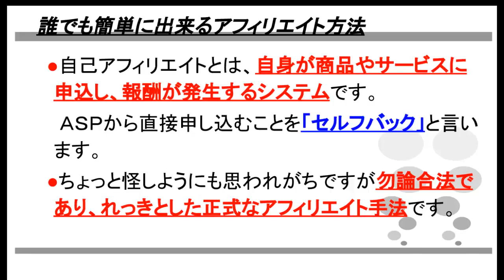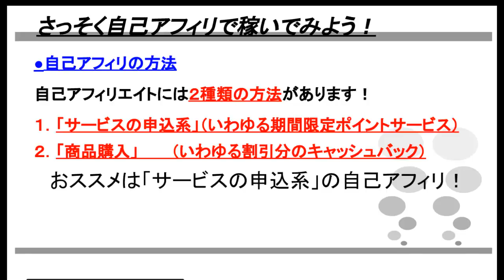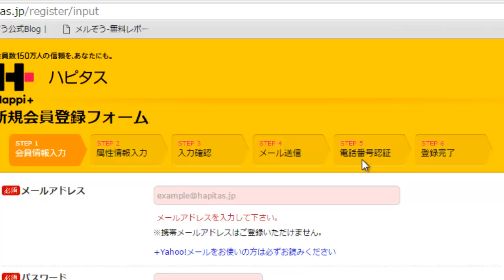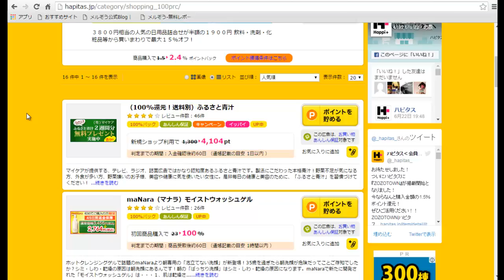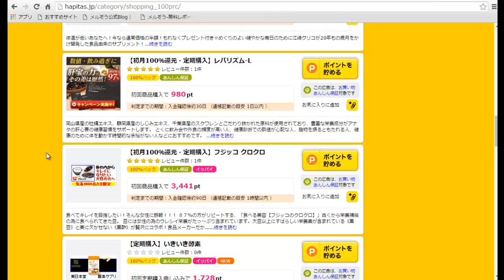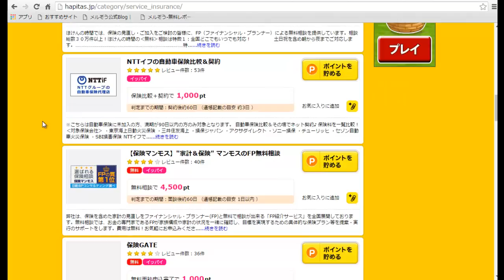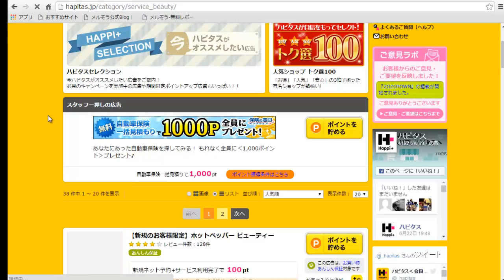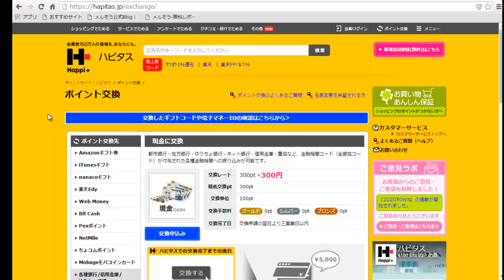在宅で稼ぐ自己アフィリエイト【ハピタス編】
自己アフィリエイト（セルフバック）をポイントサイト「ハピタス」で解説！ハピタスの無料登録はコチラから⇒ ※こちらから登録すると自動で３０ポイントが付きます。

ネットビジネス、メルマガアフィリエイト、DRM関連の基礎知識から極秘情報、 マインドやノウハウ等を動画やブログ、メルマガで発信しています！